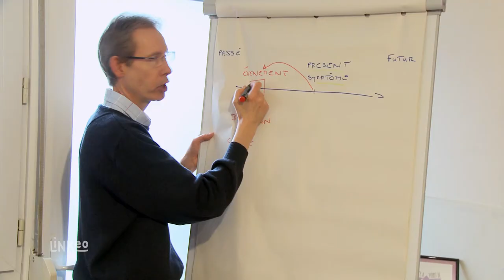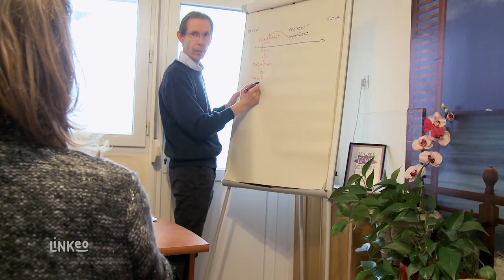Psychothérapie, PNL, hypnose à Valenciennes : CABINET GENIE PHILIPPE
Bonjour, je suis Philippe GENIE, je pratique la psychothérapie en combinant la PNL, l’hypnose Ericksonienne. Depuis 2003 je vous accueille dans mon cabinet au 31 avenue de la plaine à Valenciennes. Notre cerveau est la somme de millions d’années d’évolution. C’est un super ordinateur mais comme tout ordinateur, il ne sait pas ce qui est VRAI ou FAUX. Je vous accompagne donc sur 2 axes principaux : Vous offrir les informations favorables au retour à la santé. Vous enseigner comment communiquer dans la logique de votre inconscient. - Alors comment résoudre STRESS ANGOISSES CONFIANCE EN SOI : il faudra rassurer votre cerveau reptilien et surtout avoir un dialogue interne UTILE ET CONSTRUCTIF. - s’agissant du SURPOIDS de la DEPRESSION, des Migraines des ALLERGIES non alimentaires et bien d’autres... Il nous faudra aussi reconsidérer le passé…rechercher un évènement déclenchant ou une rumination … Il s’en suivra alors l’analyse de la structure du raisonnement afin de découvrir La cause réelle du problème… Nous fonctionnons tous avec des valeurs, des règles, c’est votre écologie interne, il nous faudra neutraliser la cause tout en respectant cette écologie. Nous définirons l’objectif par rapport au symptôme et apporterons les ressources par rapport à la cause. L’hypnose termine ce travail de préparation, je vous accompagne alors dans un rêve éveillé, je n’ai aucun pouvoir si ce n’est celui de guider une partie de vous à aider une autre partie de vous à se réactualiser. En quelque sorte je facilite une mise à jour interne de l’ordinateur qu’est votre cerveau. Mon travail ne dispense en rien d’un avis ou un traitement médical. S’il vous restait des questions, je vous invite à parcourir mon site ou à me contacter, et si cette vidéo vous a plu, merci de la partager généreusement.